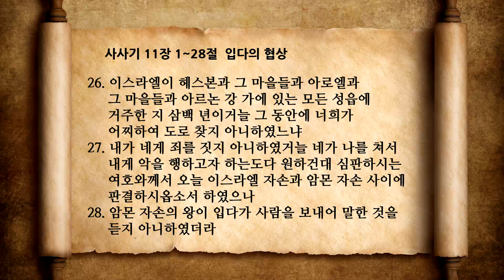사사기 11장 1 입다의 협상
온타임 사사기 11장 1~28절
입다의 협상